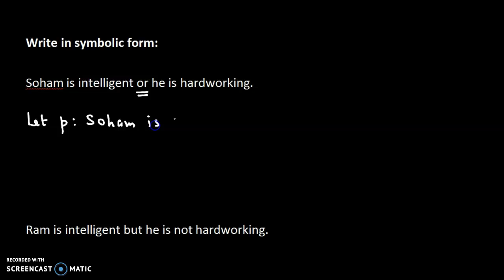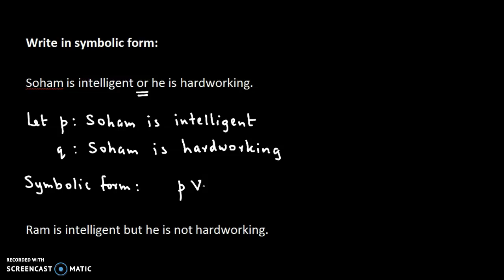How to solve Mathematical Logic Problems - For All - NCERT, CBSE, ICSE, HSC - Part 2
In the statement :

Even though it is not cloudy , it is still raining .

p : It is cloudy ( *spelling error )

q : It is still raining.